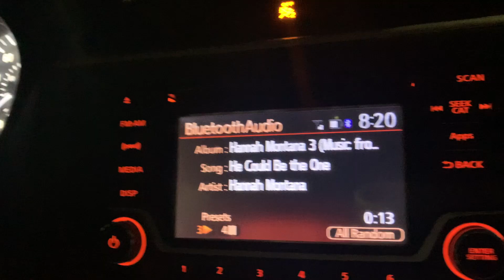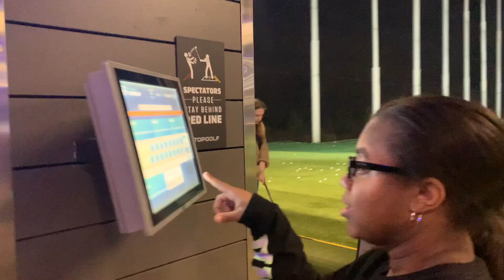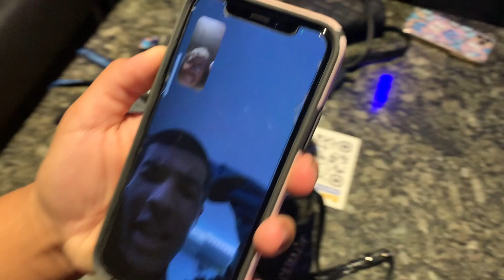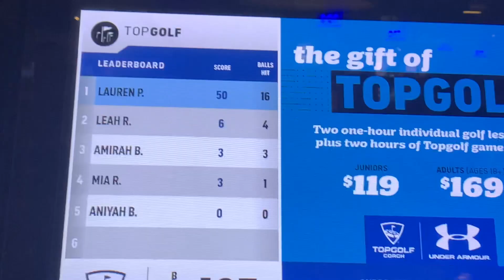GOLFING AT TOP GOLF (I got hit in the head...)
In this vlog, my friends and I go to Top Golf! Watch us make a fool of ourselves as we try to learn how to golf (this wasn't even my first time golfing but I haven't done it in years; I'm horrible at every sport anyway LMAO).

𐂃 𝙋𝙧𝙤𝙙𝙪𝙘𝙩𝙨 𝙈𝙚𝙣𝙩𝙞𝙤𝙣𝙚𝙙
Amazon Storefront:

19 years old

iPhone XR Coral 64 Gigabytes
Sony 20.1 Mega Pixels Exmor, HD AVCHD, a3000

iMovie